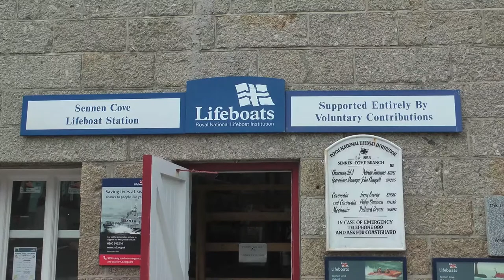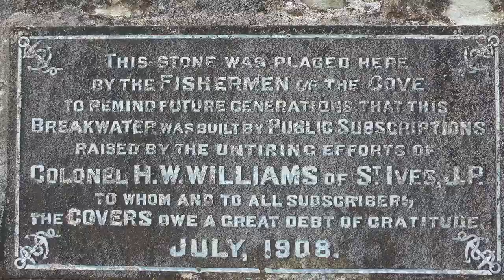SENNEN COVE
Sennen - a cove that's really a bay, just 2 miles from Land's End. (5 June 2014)

Over 250 St IVES videos and here in more manageable chunks